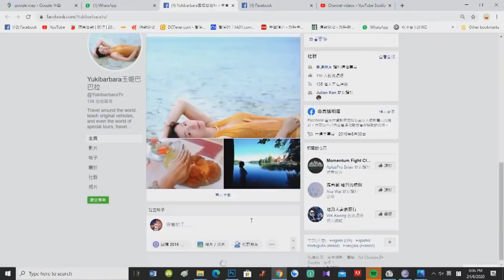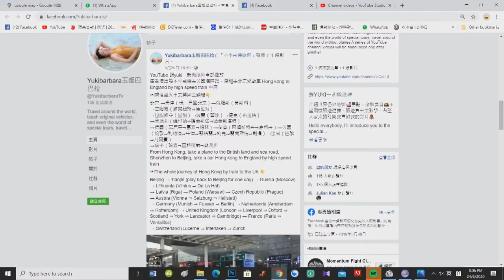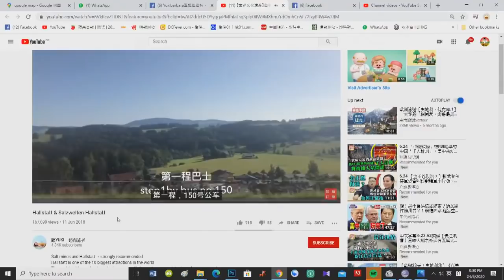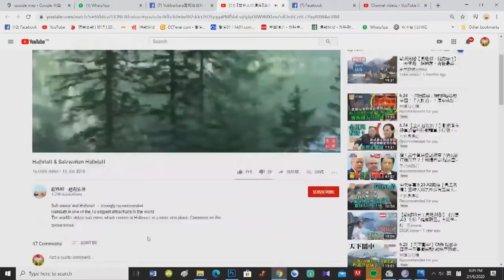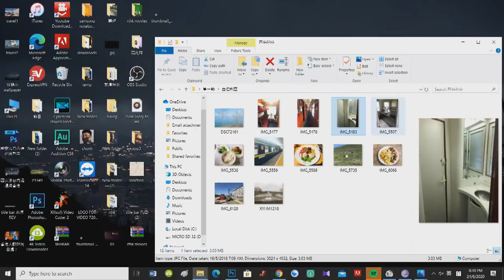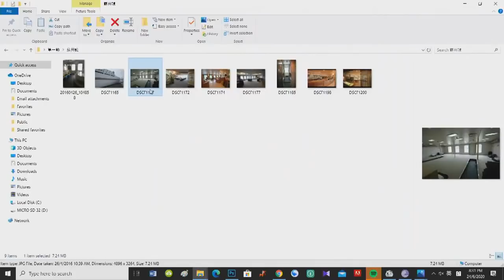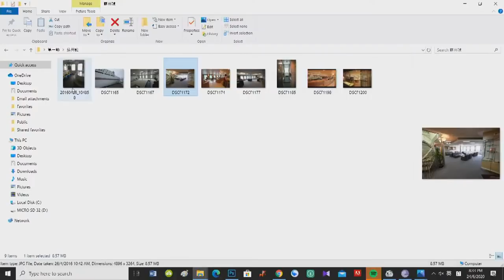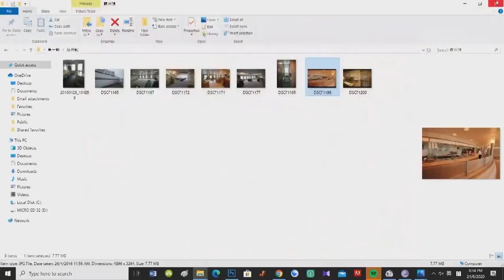20年07月05日｜窮遊也風流（唔搭飛機的窮遊）第一節：由深圳坐火車到英國的長途旅程，西伯利亞鐵路俄國見聞，喺俄國騙徒逃走的驚險體驗；上海坐船到日本的旅程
嘉賓：Yuki
主持：Julian、Anthony